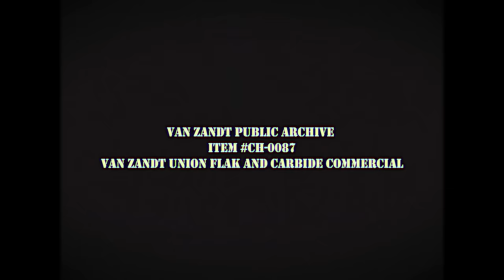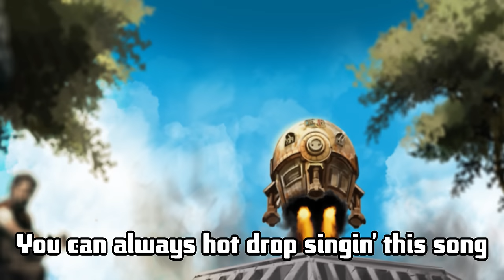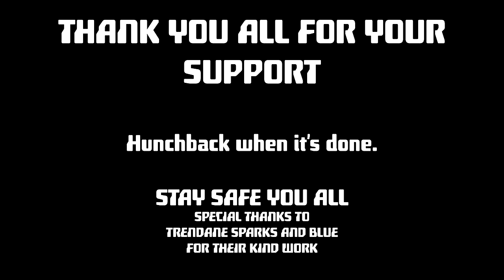VAN ZANDT UNION FLAK AND CARBIDE COMMERCIAL AND MANDATORY FUN SING ALONG.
Tl/DR - Yes, this is a shitpost about the day job.

TEX TALKS BATTLETECH is a fan-based parody/attempt at education for a setting that deserves much love. Battletech, Mechwarrior, and all other material are owned by CGL, Topps, Tornante, PGI, their various subsidiaries, and a million shareholders (though not harmony gold, fuck those guys). No challenge to their ownership status is being made or intended by the creation of this work. Battletech is owned by the company, but the fanbase is what keeps it alive. Let us hope they forgive us for what fun we have. Tex Talks Battletech is a semi-serious take on Battletech, its setting, lore, and history in an attempt to bring people into one of the greatest franchises ever envisioned and should not in any way represent the official stance of any corporation, conglomerate, megacorp, holding company, or cartel which currently owns the franchise.

Remember: this is the opinion of just one guy who loves a setting, and is dead-set on bringing it to everyone who cares to hear about it.

Thanks to Tren Sparks for flawless Voice Acting as Always, and Blue for helping us with Malaysian. Thanks to Mr Goat and Mike for appearing in film, and their wonderful music talents.

WBPL-76 (For the community by the community. Not a pet project and not my wallet. Its my people doing what they do best, shitposting with love)